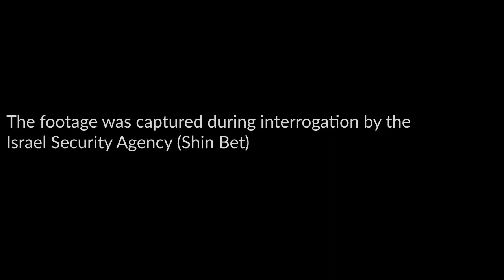Dubbed Hamas Interrogation Tapes Part 9 (Yousef Al-Mansi)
Former Hamas Communications Minister Yousef al-Mansi describes disparaging attitudes towards Hamas leader Yahya Sinwar in the Gaza Strip - both from residents and members of the Hamas movement.